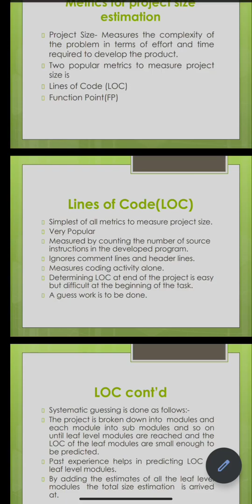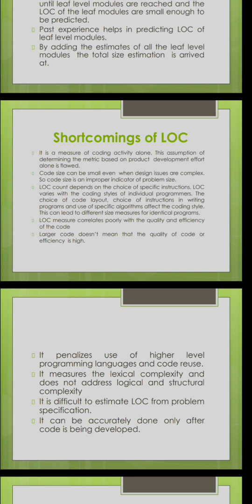metrics for project estimation (Lines of code) in software engineering tamil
metrics for project size estimation
lines of code